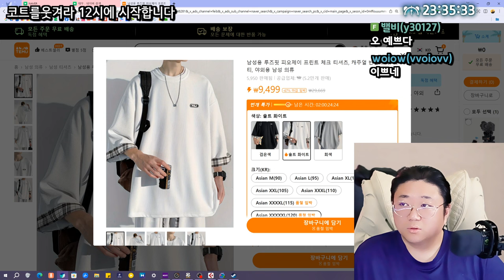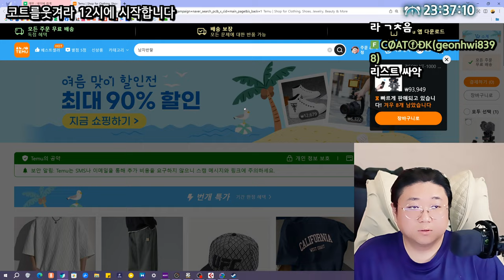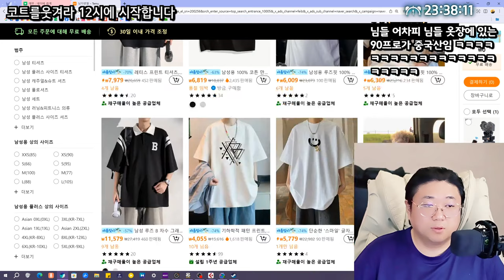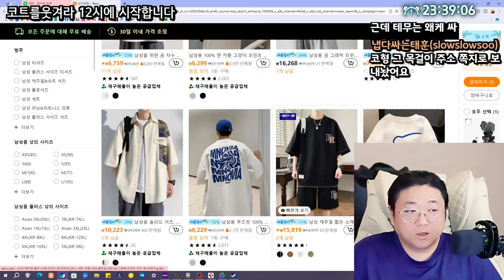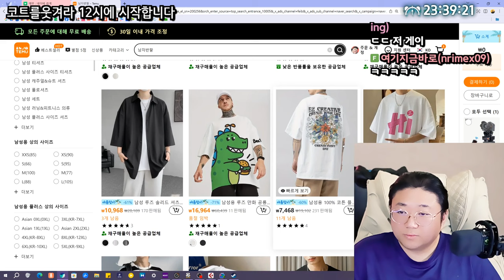코트의 개소리 (24.08.04-1)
0:00 프랭크 버거 먹방 시작
24:02 테무 쇼핑 목록
28:20 소통

[음원출처]